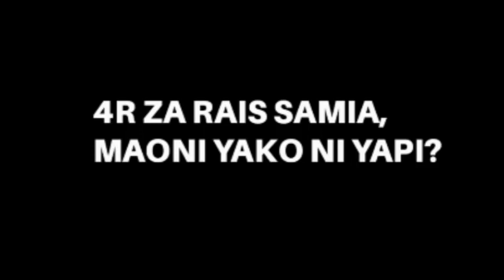4R ZA RAIS SAMIA ZAMUIBUA MUSIBA DEMOKRASIA YA CHADEMA YACHAMBULIWA VIBAYA